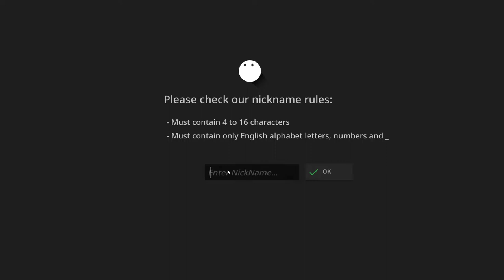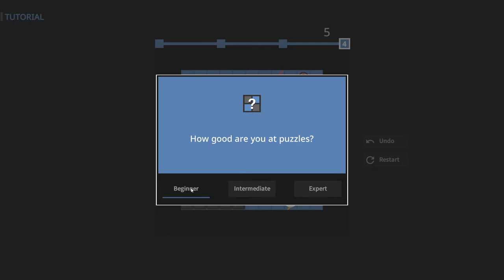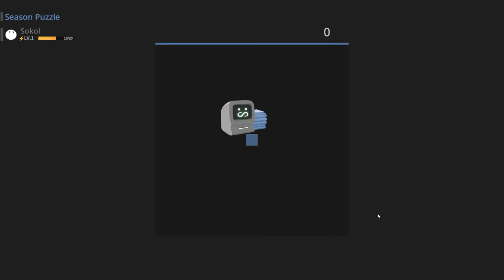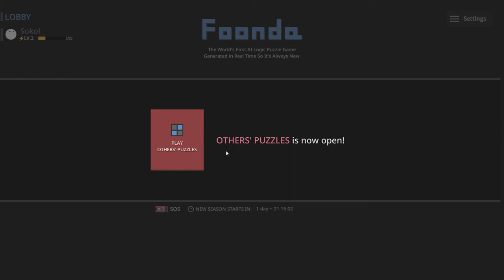FOONDA ★ Gameplay ★ PC Steam [ Free to Play ] logic puzzle game 2022